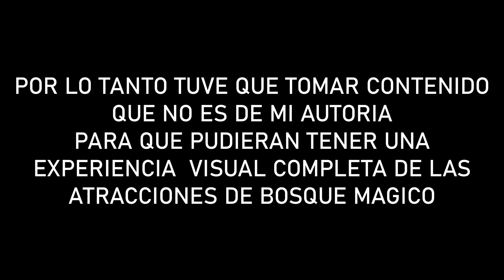¡EL ÚLTIMO ADIOS! BOSQUE MAGICO COCA COLA / GUADALUPE NUEVO LEÓN / LA GRAN AVENTURA NUEVO LEÓN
Uno de los parques de atracciones mas emblematicos y conocidos de toda el area metropolitana esta a punto de cerrar sus puertas este próximo 28 de agosto, no puedes perderte la oportunidad de volver a visitarlo por última ves.

CAPÍTULOS:
00:00 Introducción
01:57 Tornado
02:46 Zombie Ride
04:54 Ratones y Policias
07:24 Boomerang
07:45 Cabaña del Tio Chueco
08:38 Juegos Infantiles
09:10 Mansión del Terror
10:19 Carretillas
10:46 Despedida